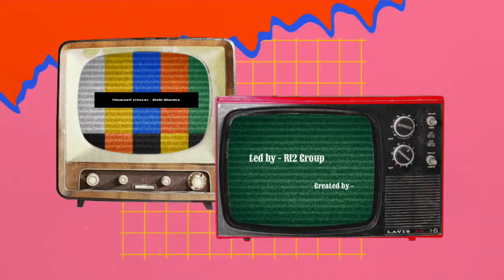SARARTI BACHE | EP : 02 MIL TO GYA MAGAR | Rishi Sharma Vines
SARARTI BACHE | EP : 02 MIL TO GYA MAGAR | R12 GROUP

ACTORS - RISHI , AMAN , SARAN
PRODUCER - RISHI AND AMAN
DIRECTOR - RISHI SHARMA
CEMRAMAN - AMAN PANDEY
WRITTER - RISHI SHARMA
CREATED BY - R12 GROUP
PRESENTED BY - R12 GROUP

FUNNYVIDEO,COMEDYVIDEOS,R12GROUP,SARARTIBACHE,BADMAASBACHE,FUNNYCLIP,COMEDYCLIPS,__

LOVE FROM R12 GROUP ❣️❣️🥰🥰❣️❣️